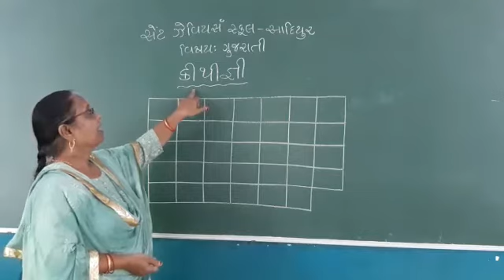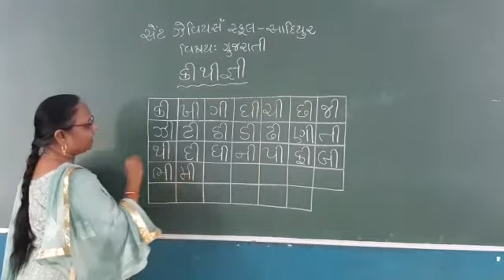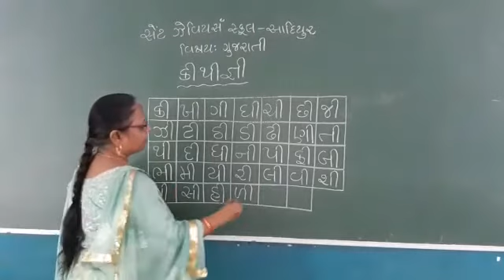KG -3- E Sub- Gujarati P -39